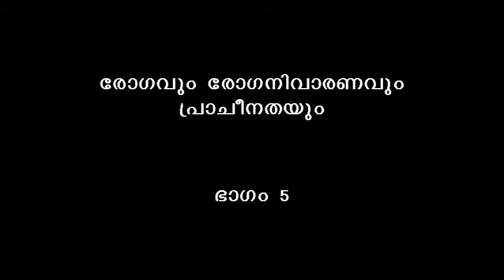SWAMI NIRMALANANDA GIRI ROGAVUM CHIKILSAYUM PRAACHEENATHAYUM PART 5